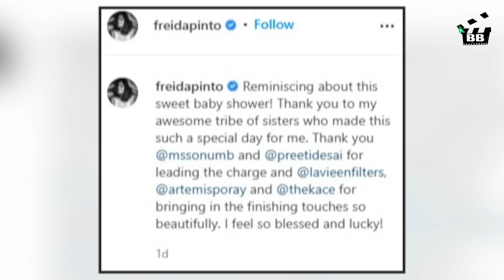पहली फिल्म से लोगो का दिल जीतने वाली एक्ट्रेस की फोटो हुई वायरल | Viral Photo | Bollywood Break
फिल्म 'स्लमडॉग मिलेनियर' से सबका दिल जीतने वाली ये एक्ट्रेस जल्द ही मां बनने वाली है।
मैं बात कर रही हुं. एक्ट्रेस फ्रीडा पिंटो की ।
हाल ही में. उनके करीबी दोस्तों ने उन्हें एक परफेक्ट बेबी शॉवर दिया है। एक्ट्रेस ने मंगलवार को इस स्पेशल सेलिब्रेशन की कुछ फोटोज सोशल मीडिया के जरिए अपने फैन्स के साथ शेयर की और एक प्यार भरा कैप्शन भी दिया। उन्होने लिखा. "इस प्यारी गोद भराई की याद ताजा कर रही हूं! मेरी बेहतरीन बहनों की टोली का शुक्रिया जिन्होंने इसे मेरे लिए इतना खास दिन बनाया।" इसी के साथ फ्रीडा ने लोगों को उनके दिन को खास बनाने के लिए धन्यवाद देते हुए टैग किया है। फ्रीडा ने आखिर में लिखा है, "मैं बहुत धन्य और भाग्यशाली महसूस कर रही हूं!"
फ्रीडा की इन फोटोज पर कई सेलेब्स ने रिएक्ट किया है, जिसमें ऋचा चड्ढा और नरगिस फाकरी का भी नाम शामिल है। बता दें, साल 2008 में आई ब्रिटिश ड्रामा फिल्म 'स्लमडॉग मिलेनियर' से सबका दिल जीतने वाली फ्रीडा ने साल 2019 में कोरी ट्रैन से सगाई कर ली थी। कोरी एक एडवेंचर फोटोग्राफर हैं। फिर जून 2021 में, इन कपल ने बताया कि वो अपने पहले बच्चे की उम्मीद कर रहे हैं। फ्रीडा ने अपनी पहली और एकमात्र फिल्म से ही हिंदी ऑडियंस का दिल जीत लिया था।